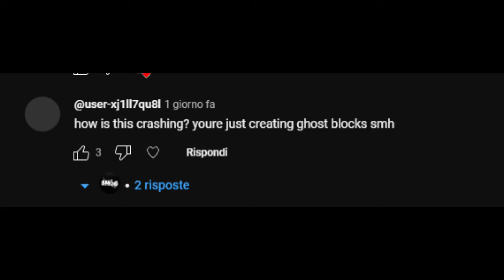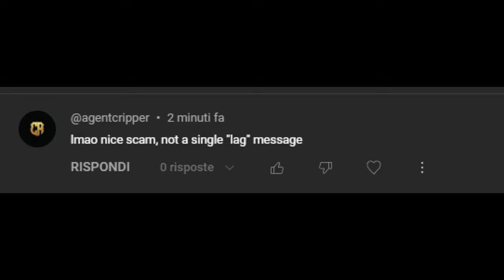I lied to you all (Hypixel crash video)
BUY SMOGCLIENT (best crash client on market) :
Pinned comment